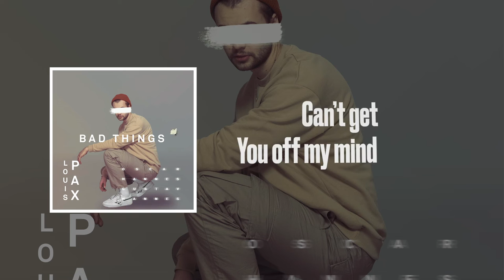Louis Pax - BAD THINGS [Lyric Video]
Louis Pax is a pop-rock band from Malmö in southern Sweden, doing
music professionally since 2016 and have in the past released 9 singles
under the name Royal Prospect. NEW MUSIC and live shows coming throughout 2021!

Bad Things by Louis Pax.
Produced by: Lucas Gullbing & Simon Peyron
Mixed by: Simon Peyron

Lyric video created by: Hannes Tingfors

Lyrics by: Gustav Reingsdahl
Stayed up all night cause we’re humans
I could feel the affection in your eyes
Everything round us in ruins
You’re an addiction dressed in white

Hey now, come on have it out
Come on make a sound, let’s get rid of all the lies
Hey now, what a fall
You had to fall right into his arms and I

Time pass infront’ our eyes
We want be alone for the night and I
It’s just something ’bout you

Breaks me you know it hurts
I’m so addicted to this love and I
Can’t get you off my mind
There’s just something ’bout you

Each time I make a move
There’s not a lot that I can prove, that…
You’re so hard to blame
You play a game, play a game

Start to move and we got on the line
There’s no alibi cut me to the bone when I
Said something you know was true
Ride forever you
You know there’s nothing there to come

||: City in the night we had to be together :||